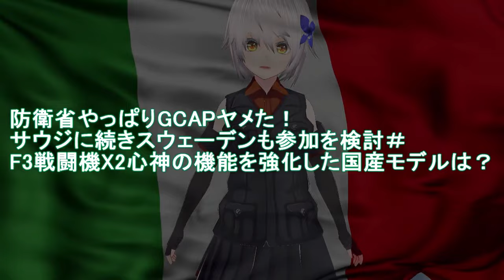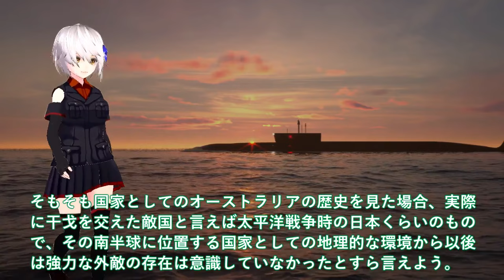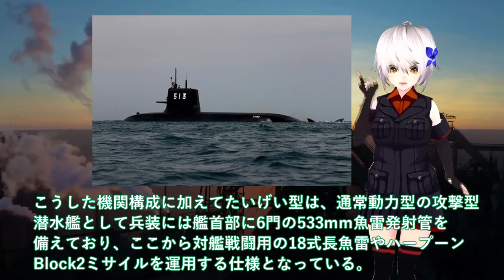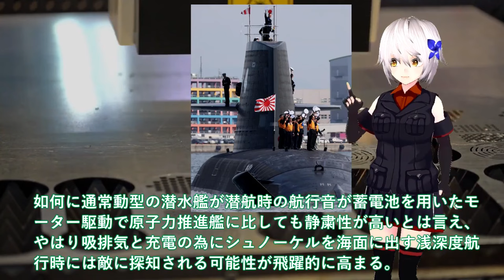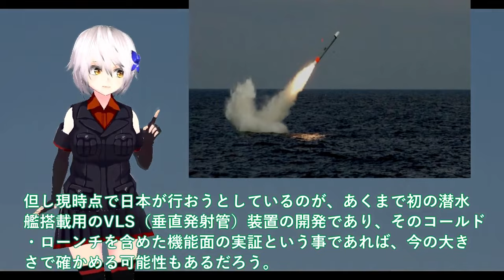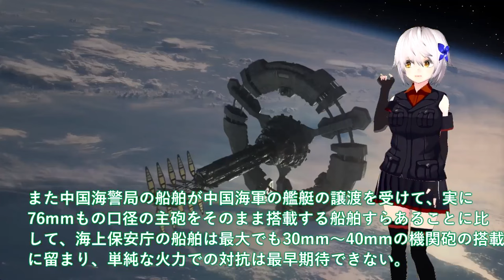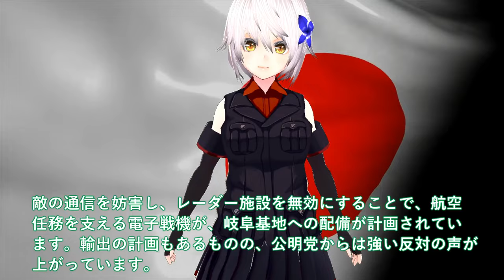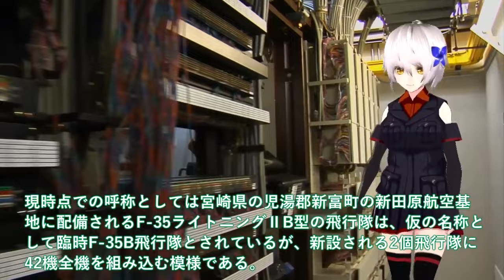【ゆっくり解説】陸海空自最強スペシャル 防衛省やっぱりGCAPヤメた！サウジに続きスウェーデンも参加を検討＃F3戦闘機X2心神の機能を強化した国産モデル【軍事スペシャル・特集】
1防衛省やっぱりGCAPヤメた！サウジに続きスウェーデンも参加を検討＃F3戦闘機X2心神の機能を強化した国産モデルは？

2 防衛省本気で次期FMM豪州へ輸出開始か！次期もがみ型にオーストラリアが注目＃三菱の悪魔的建造能力に国連恐れる？

3海自最新鋭じんげい潜水艦ついに就役か！海上試験完了で12V2525SB機関最後＃たいげい型潜水艦の3番艦が原潜超えた？

4 海保ついに大型巡視船続々始動開始か！尖閣諸島激突で海自ついにP3C投入＃海保が絶対に海警に負けてはならないワケ？

5 防衛省ついにC2輸送機ベース電子戦機配備か！グラウラー超えスタンド・オフ電子戦＃電子戦機C2改良型、その驚異の能力とは？